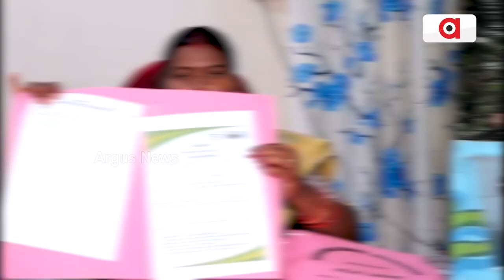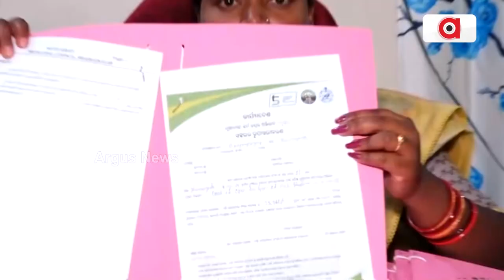ମହିଳା ଜନ ପ୍ରତିନିଧିଙ୍କୁ ଅଫିସରଙ୍କ ଅପମାନ || Executive Officer || Controversy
ପୁଣି ଅଫିସରରାଜର ଅଭିଯୋଗ । ଜନ ପ୍ରତିନିଧିଙ୍କୁ ଭୂମିକାକୁ ଗୌଣ କରି ସର୍ବେ ସର୍ବା ସାଜିଛନ୍ତି ଅଫିସର ।
ବ୍ରଜରାଜନଗର ପୌରପାଳିକାର କାର୍ଯ୍ୟନିର୍ବାହୀ ଅଧିକାରୀ ଚନ୍ଦ୍ରମଣି ସ୍ବାଇଁଙ୍କ ବିରୋଧରେ ସଂଙ୍ଗୀନ ଅଭିଯୋଗ ଆଣିଲେ ନଗରପାଳ ଯାଜ୍ଞସେନୀ ଓରାମ ।